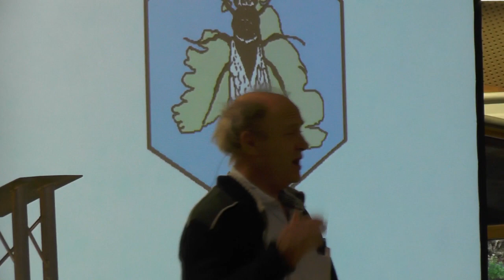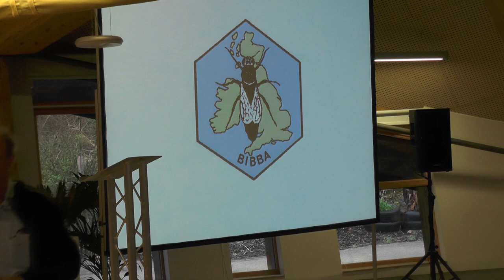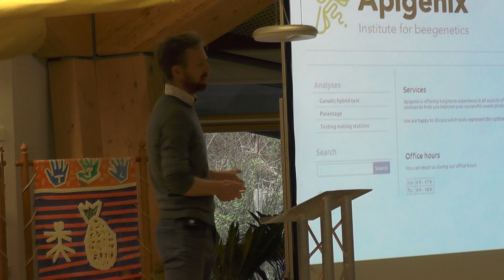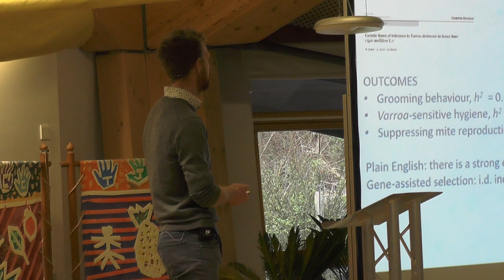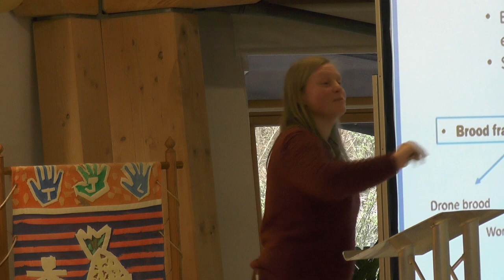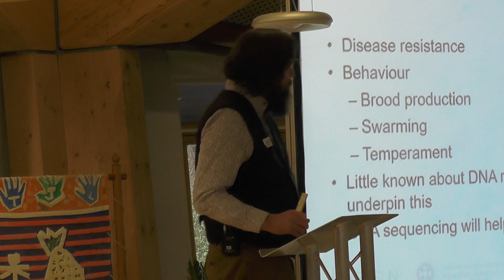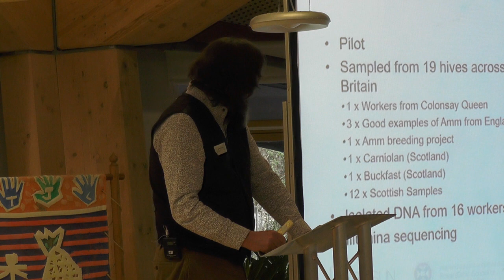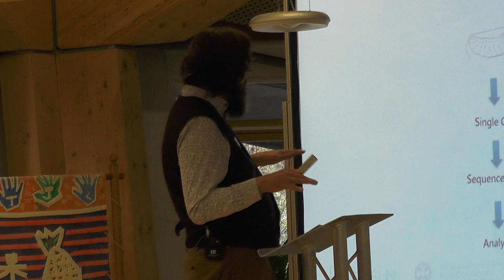The B4 Project, Sustainable Beekeeping Conference at The Eden Project